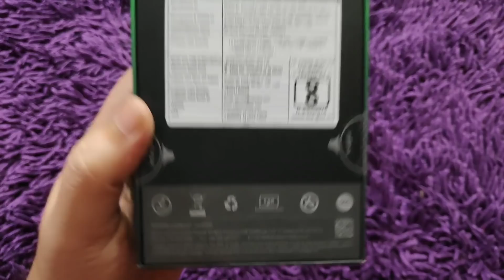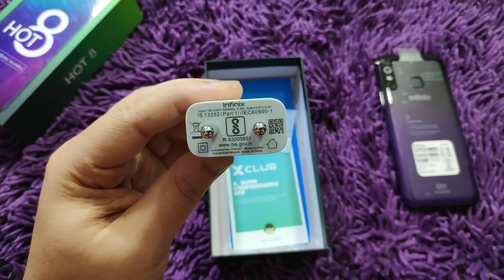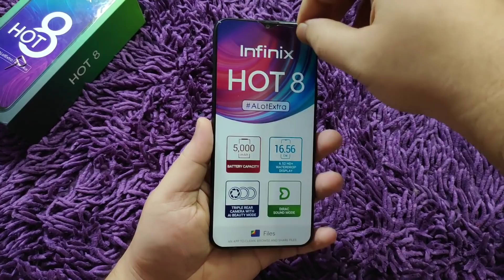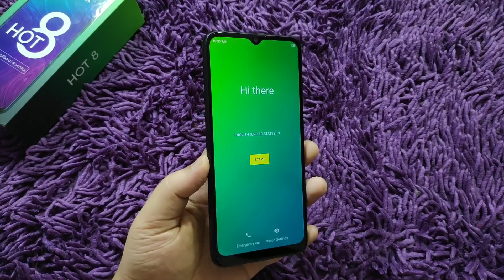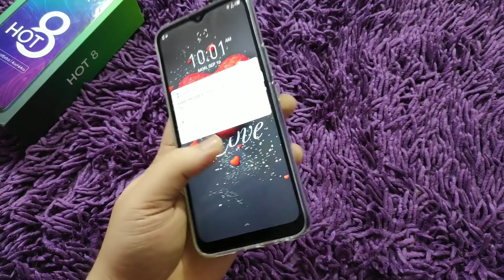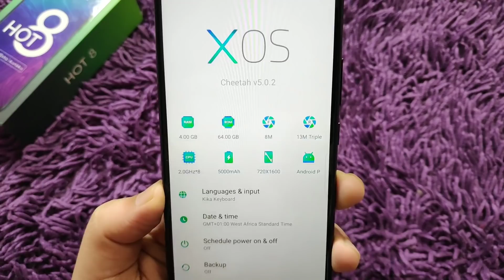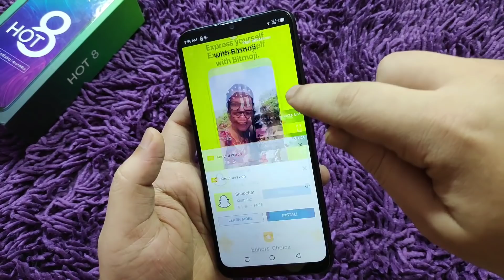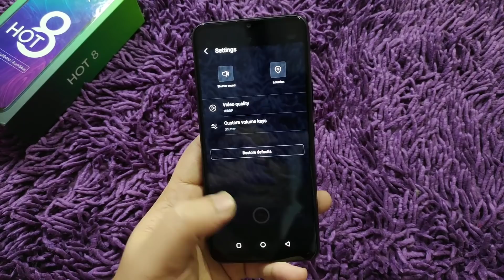Infinix Hot 8 Unboxing & Review - Indian Retail Unit [Flipkart] 🔥🔥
Hello Guys Aj Ki Iss Video Mei Kare Hai Unboxing & Quick Review Of Infinix Hot 8 Ka & Apne Honest Opinions Apke Sath Share Kara Hu!!